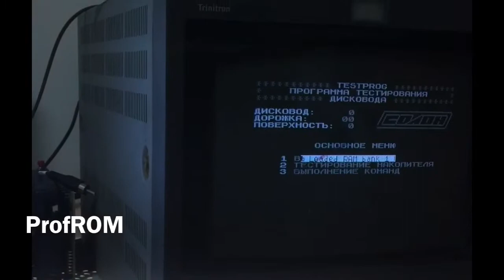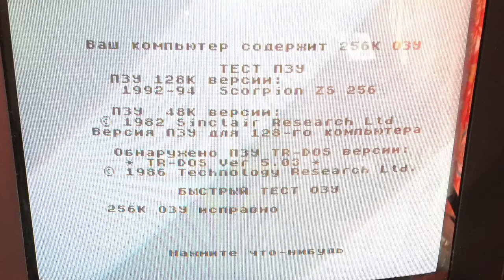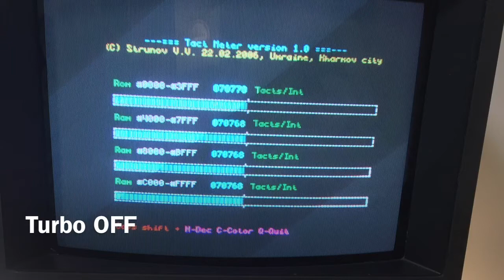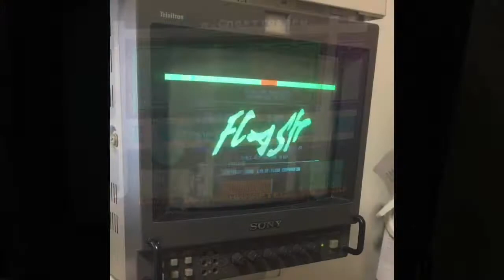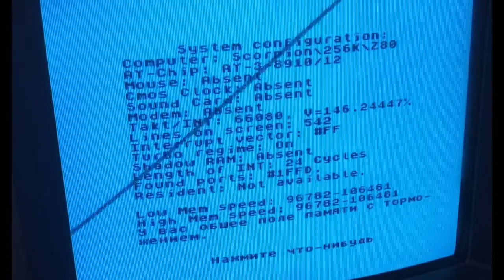ZS Scorpion 256Kb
A SZ Scorpion board 256Kb with ProfROM inside a new case with a recycled keyboard from other clone with Gotek Flash Floppy and additional Audio Covox. The video show the sequence of my job.